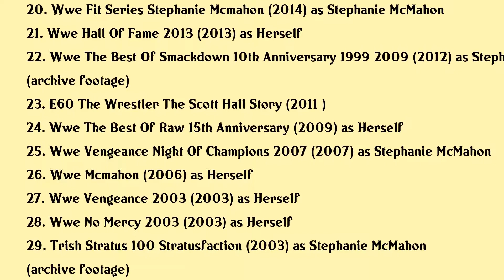Stephanie McMahon Movies list Stephanie McMahon| Filmography of Stephanie McMahon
Stephanie McMahon Full Movies List Filmography of Stephanie McMahon

Latest movies of Stephanie McMahon are:

1. Heaven
2. Wwe Money In The Bank 2020
3. Trish Lita Best Friends Better Rivals
4. Wwe Wrestlemania 34
5. Wwe Elimination Chamber 2018
6. Then Now Forever The Evolution Of Wwes Womens Division
7. Wwe 24 The Best Of 2018
8. Scooby Doo And Wwe Curse Of The Speed Demon
9. Wwe Payback 2016
10. Nxt Takeover Unstoppable
11. Nxt Takeover Brooklyn
12. Wwe Wrestlemania Xxx
13. Daniel Bryans Monster Video
14. Wwe Money In The Bank 2014
15. Wwe Summerslam 2014
16. Wwe 150 Best Pay Per View Matches Vol 2
17. Wwe Attitude Era Vol 2
18. Wwe Survivor Series 2014
19. Ladies And Gentlemen My Name Is Paul Heyman
20. Wwe Fit Series Stephanie Mcmahon

Complete list of movies acted by Stephanie McMahon are in this video.

Please Comment down your favorite movie of Stephanie McMahon